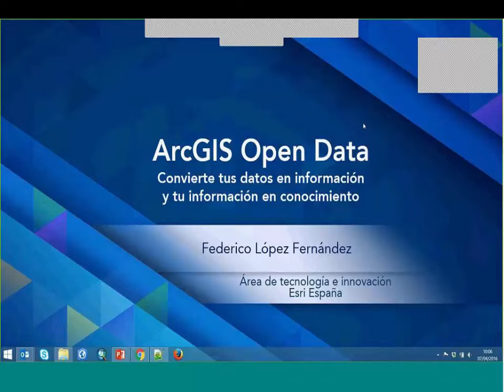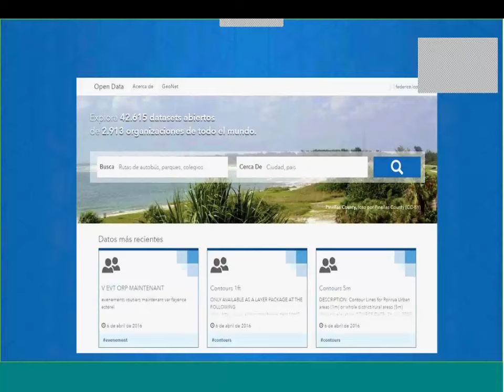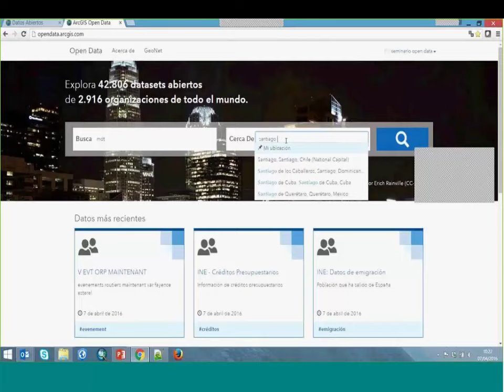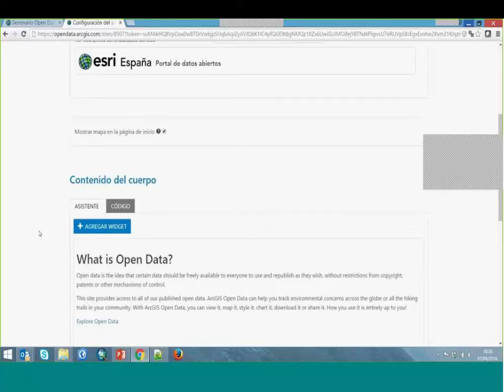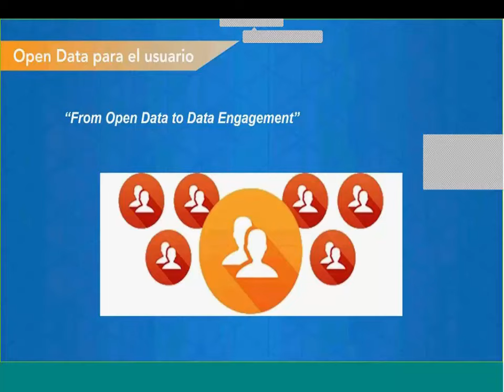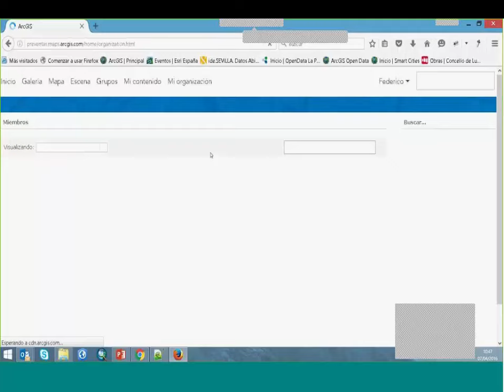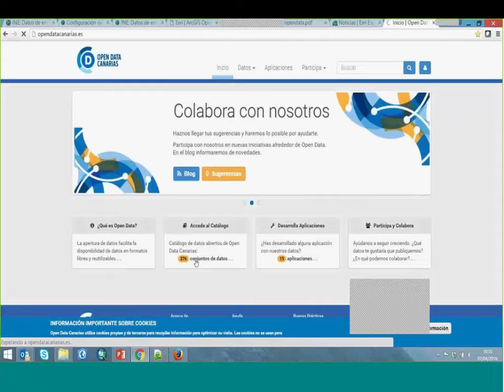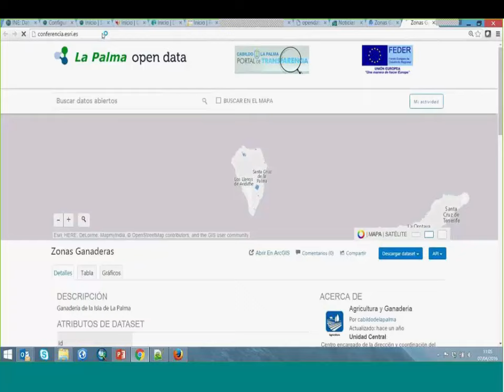Webinar ArcGIS Open Data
¿Quieres convertir tus datos en datos abiertos o crear tu propio portal Open Data? Te contamos cómo en el Webinar.